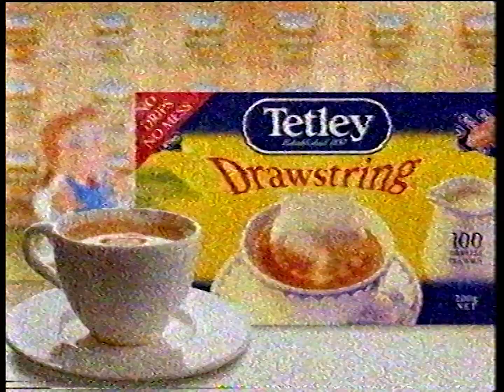Tetley ad (1999)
Recorded from Seven Sydney. 4 July 1999.